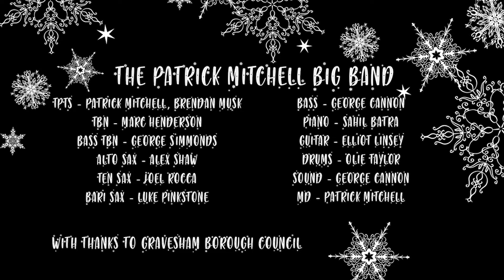We Wish You A Merry Christmas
The Patrick Mitchell Big Band present 'We Wish you A Merry Christmas'